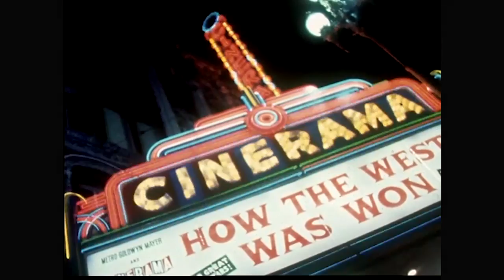Going Attractions: The Definitive Story of the Movie Palace [Trailer June 2017]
Going Attractions is the definitive documentary about the American Drive-in Movie Theatre and Coming Soon a new doc on movie palaces!

Exclusive Preview 6/28/17 in Downtown, LA at the historic Million Dollar Theatre. For tickets
INTERVIEWS IN THE FILM INCLUDE:
-Leonard Maltin: (film critic and historian) Interviewed in the United Artists flagship theatre (Ace Hotel) in Los Angeles
-Rosie Novellino-Mearns: (led the Showpeople’s Committee to save Radio City Music Hall in the 70’s) Interviewed in the Egyptian Theatre in Los Angeles
-Ross Melnick (PhD in media and entertainment, media historian UCLA) Interviewed in the Saban (former Fox Wilshire) Theatre in Los Angeles
-Escott O. Norton: (Los Angeles Historic Theatre Foundation) Interviewed in the Rialto Theatre in South Pasadena (as seen in “La La Land”)
-Richard Fosbrink: (Executive director of the Theatre Historical Society) Interviewed in the Athenaeum Theatre in Chicago
-Jerald Gary (30 year old owner of south side Chicago theatre) Interviewed in his Avalon New Regal Theatre in Chicago
-Matt Lambros: (New York photographer of abandoned theatres) Interviewed in the Loews ‘Wonder Theatre’ in Jersey City
-Barbara Twist: (managing director of the Art House Convergence) Interviewed in Quentin Tarantino’s New Beverly Theatre in Los Angeles
-Craig Morrison: (President of the Theatre Historical Society Board of Directors) Interviewed in the Music Box Theatre in Chicago
-Jerry Michelson: (owner of the Uptown Theatre in Chicago; awaiting restoration) Interviewed in the magnificent Uptown in Chicago
-Dave Strohmaier: (film historian and director of Cinerama Adventure documentary)